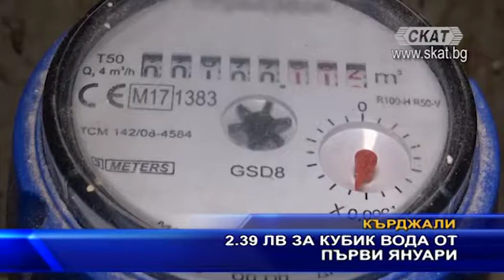От 1 януари водата става 2.39 ст. с ДДС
Нова цена на водата се предвижда от първи януари 2019-та година в редица градове на страната. За Кърджали цената на услугата ще намалее с три стотинки спрямо плащаната досега